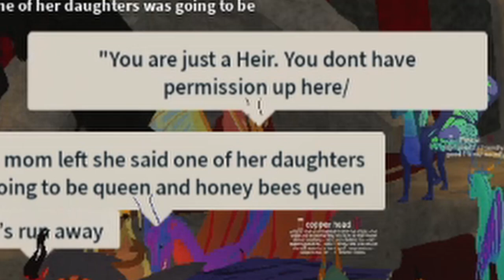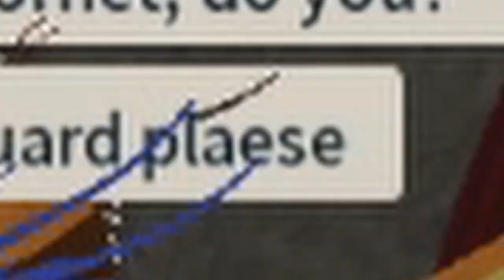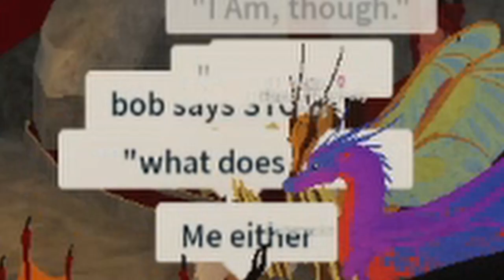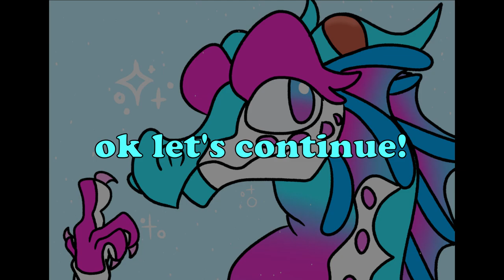Throne Drama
Thumbnail art was made by coffeefox on discord

What is Wings of Fire?

Wings of Fire is a series of fantasy novels written by author Tui T. Sutherland and published by Scholastic Corporation.
The series currently consists of three arcs, which focus on young dragons fulfilling prophecies in a fantasy world.
The first arc consists of five books, as does the second arc. The third arc is incomplete and is still in progress, as so far three books have been released, with the fourth being scheduled to be released March 2021.
Wings of Fire has a separate series that diverges from that arcs called Wings of Fire: Legends,[1] which retell the story of significant historical events that somehow impact on the main series, with so far two released books in the series, Darkstalker[2] and Dragonslayer.[3]
There is also another series of stories titled Winglets, with four books. Prisoners, Assassin, Deserter, and Runaway.

--FAQ--
Q: What is your pronoun?
A: He/Him
Q: Why do you have "Queen" in your bio if you are a male?
A: Since some people kept calling me a Queen, i got used to it and decided to make it a meme.
Q: Did you draw your profile picture/banner?